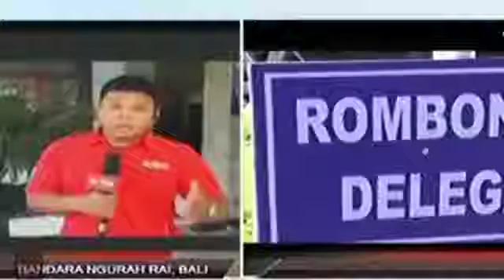Begini Proses Pengamanan Di Bali Jelang Kedatangan Rombongan Raja Salman Untuk Liburan